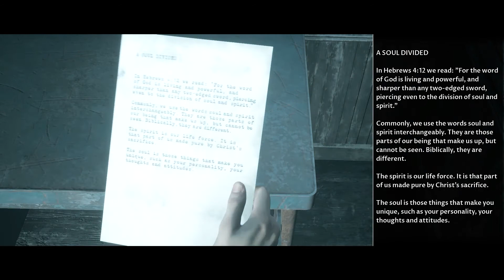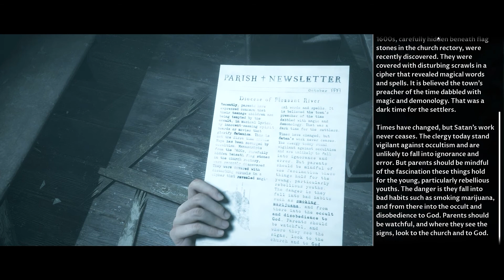The Dark Pictures Little Hope -Part 6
Also I stream on twitch make sure you head over there to give a follow over there! Links are down below